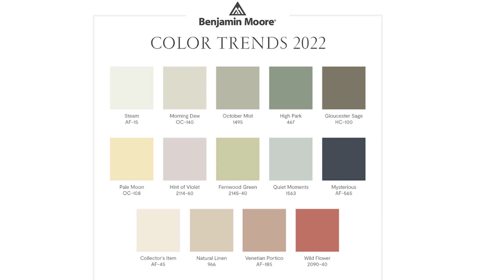COLOR DEL AÑO 2022 ✅ COLORES DEL AÑO 2022 (COLORES DE PINTURA QUE SERAN TENDENCIAS 2022)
COLORES que seran TENDENCIAS en este 2022, segun las principales compañía de pintura como: Sherwin Williams, Benjamin Moore, PPG, Behr y el sistema de identificación del color PANTONE.

Este video te ayudara a elegir colores de pintura para interiores e interiores para pintar tu casa, ¡Espero que te sirva para inspirarte!